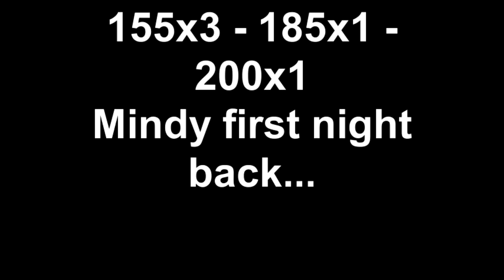155x3 - 185x1 - 200x1 Mindy first night back...